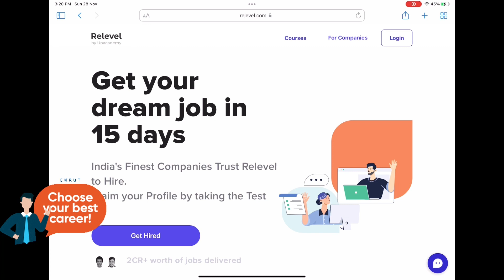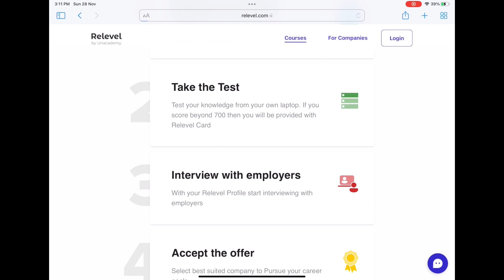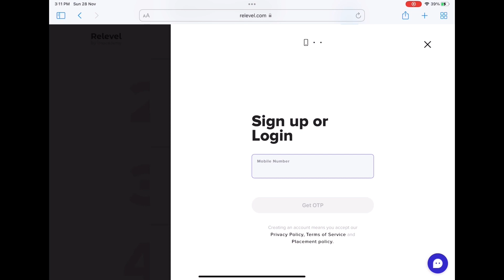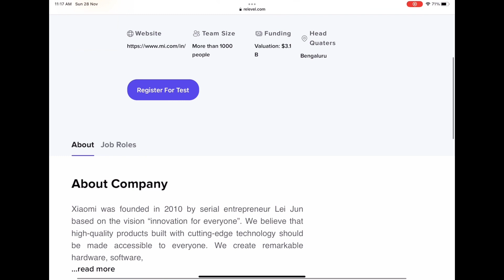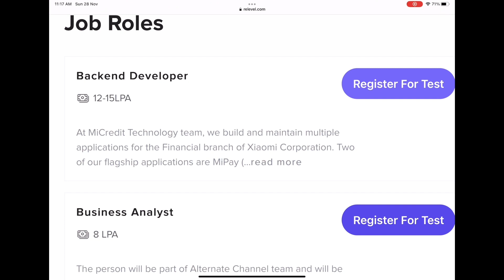Work from home jobs in Tamil|Fixed Salary Rs.50,000 per month|Students | Freshers|Freelance|Viral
Rs.500,000/-pm, fixed salary-Work from home jobs-in Xiaomi, Tata & 700+ more companies.
 This job is best for students/freshers/Housewives/middle aged people eligible. Free Gifts-Apple Laptops, Apple iPhone 13, Apple watches. And great "Work from home jobs"/"office jobs
EARNING WEBSITE
How to apply for online jobs?
How to apply for work from home jobs?
What are the best parttime jobs?
FIXED SALARY WORK FROM HOME JOBS RS.50000 PER MONTH
Tata Class Edge: